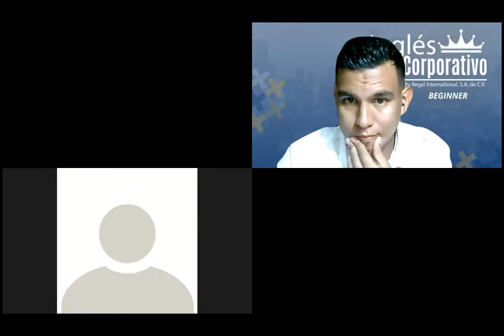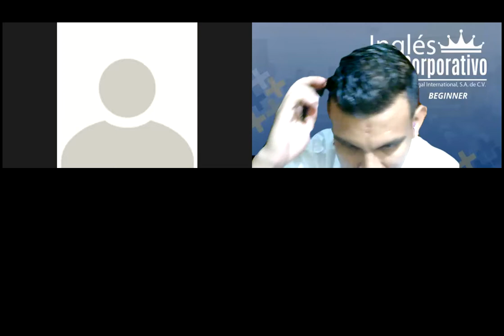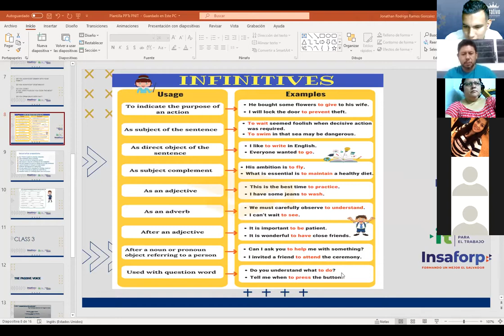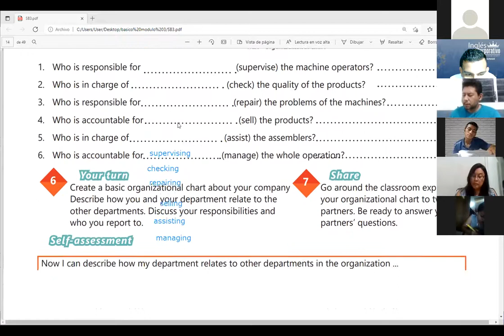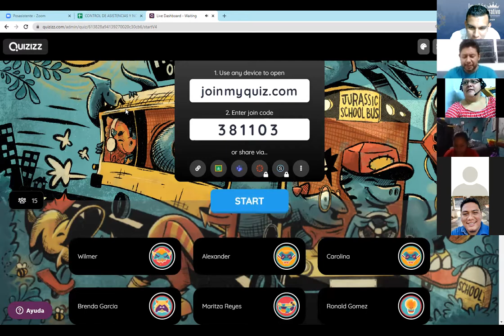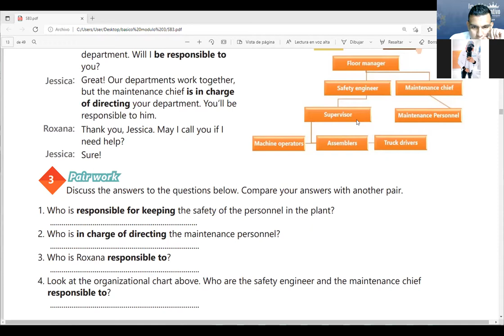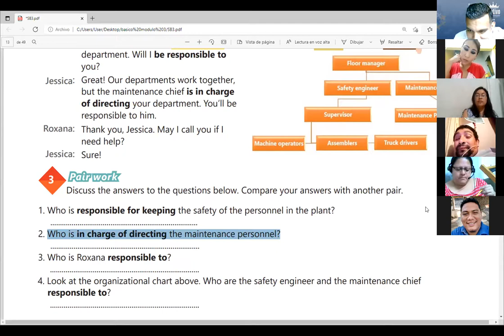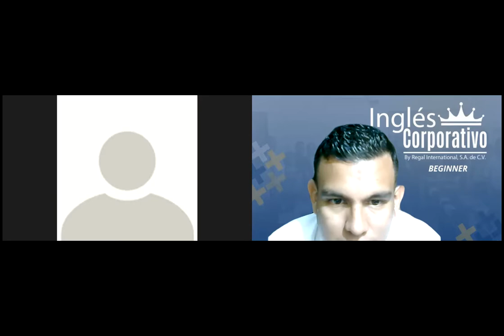Ingles Corporativo- Videoconferencia #3 THE PASSIVE VOICE